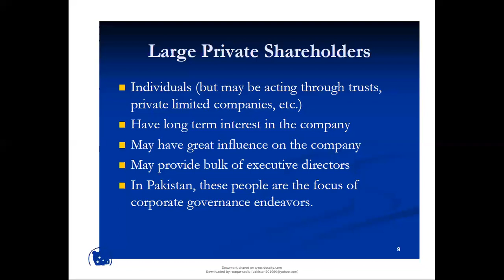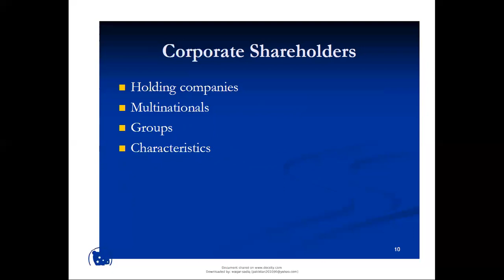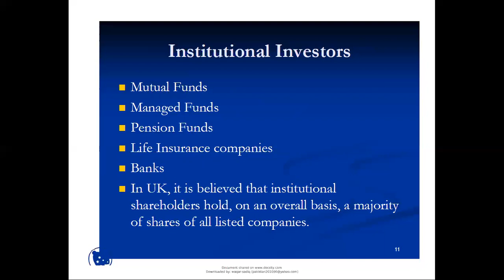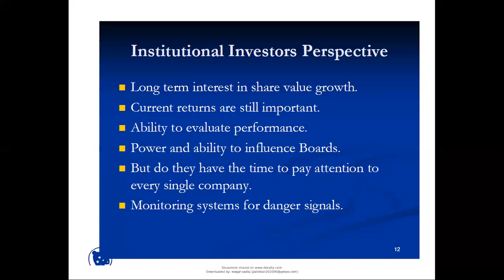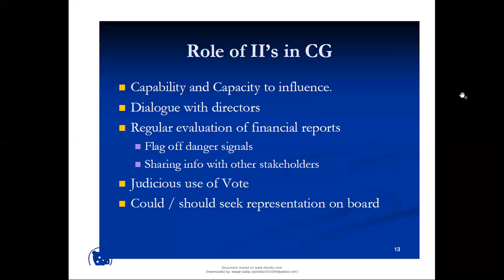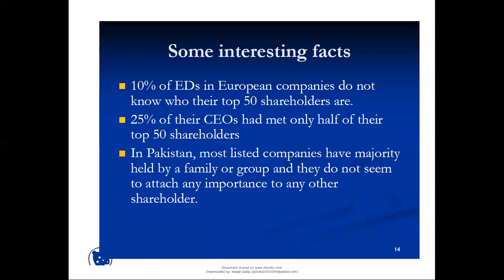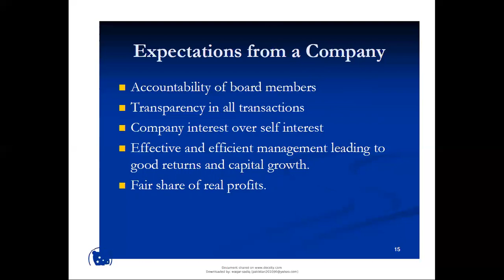CHAPTER 3 CORPORATE GOVERNANCE LECTURE 6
CHAPTER 3 CORPORATE GOVERNANCE LECTURE 6 BY DR SA BUTT